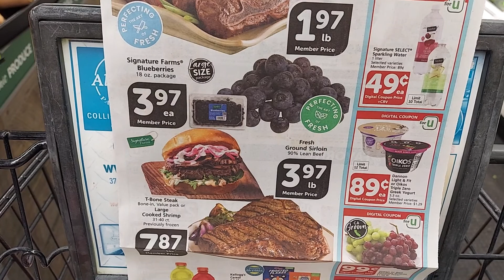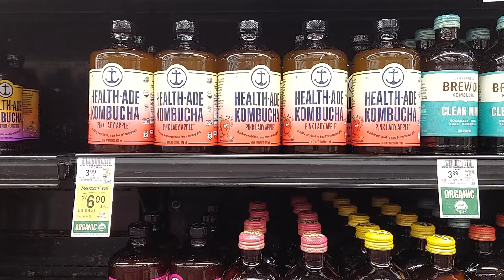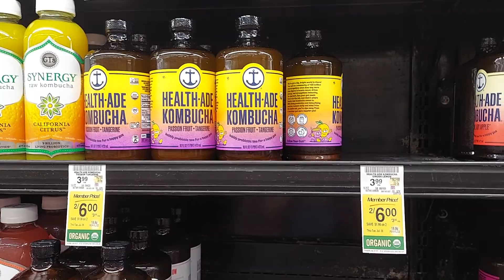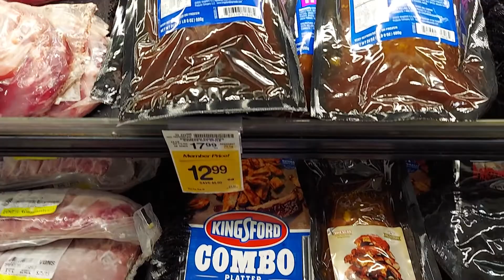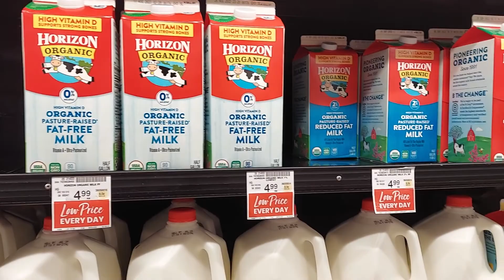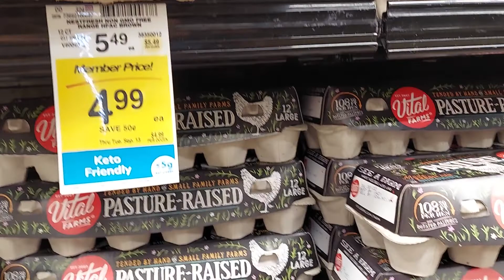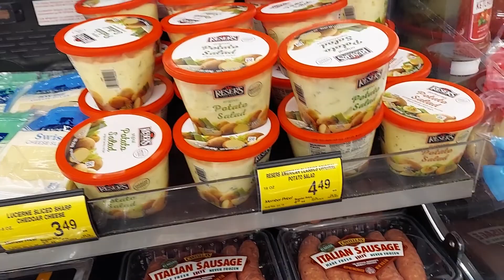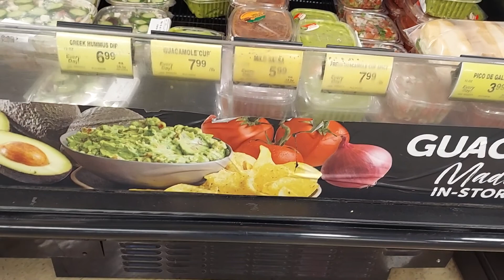抗通脹師奶攻略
主持：Miss Ho